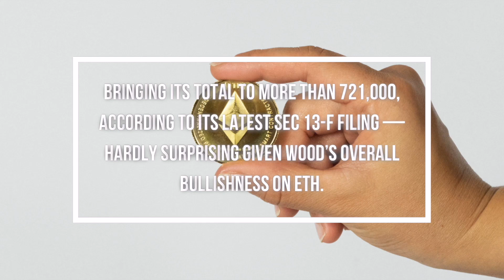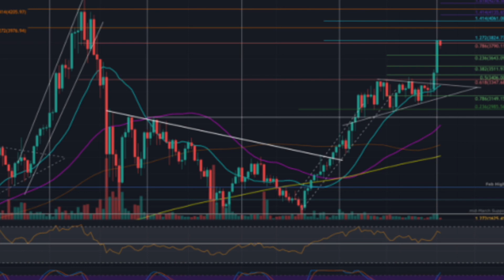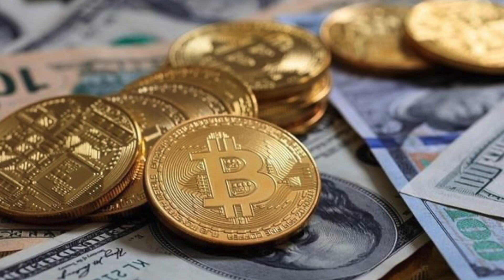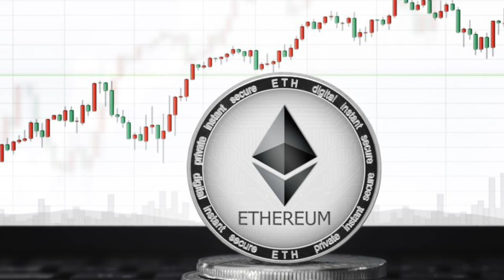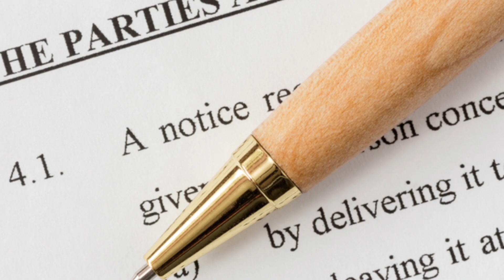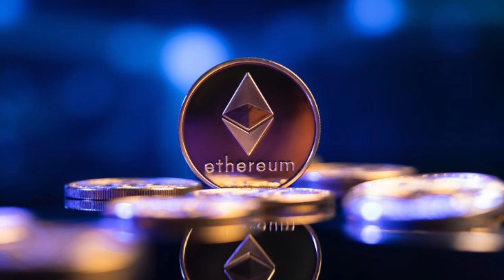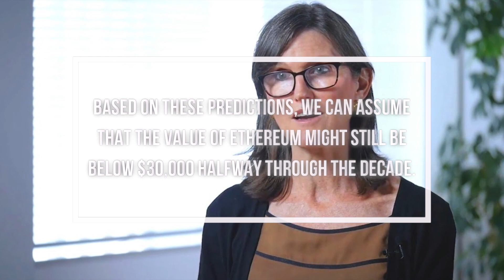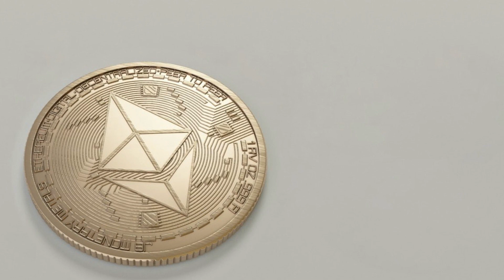ETHEREUM ETH TO $20.000! | CATHIE WOOD’s LAST WARNING! | ETHEREUM PRICE PREDICTION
Today in this video we’re gonna talk about everything Crypto, Crypto News, Bitcoin, Ethereum, XRP, Shiba Inu Coin, Axie Infinity, Cardano, NFT and MORE! The crypto space is always surprising us, so try to keep up with the cryptocurrency news!

The investment management firm also holds 8.67 million shares of Grayscale’s Bitcoin Trust valued at nearly $298.07 million. While Ark’s exposure to the Bitcoin Trust is higher than the Ethereum Trust, the year-to-date returns of the latter have been more impressive. ARK Investment Management CEO Cathie Wood has declared her support for Ethereum and its vast decentralized finance ecosystem in her recent tweet.